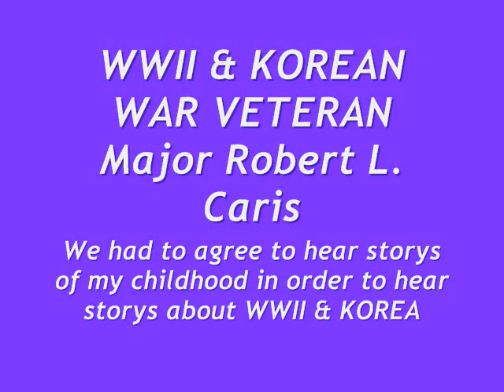World War 2 & Korean War Veteran , Major Robert L Caris,2010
My Grand father tells some storys about my childhood.